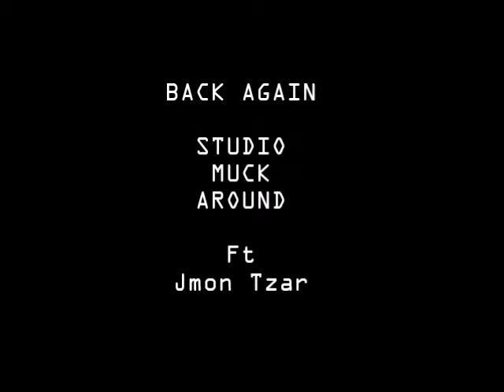TZAR & JMON (BACK AGAIN)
TEAZE PRODUCTION & VINIKI MUSIK